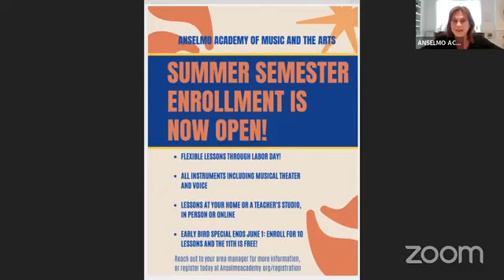Student and Teacher Broadcast | Steven Spooner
Don't miss our latest Student and Teacher broadcast, featuring Steven Spooner and his students!